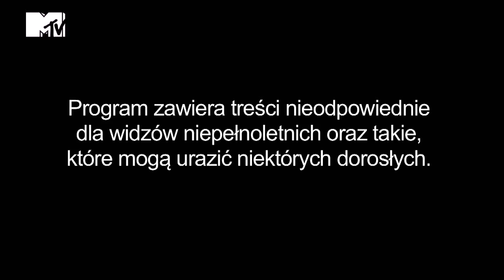Warsaw Shore 2 | Miłość wokół. Ostatni odcinek